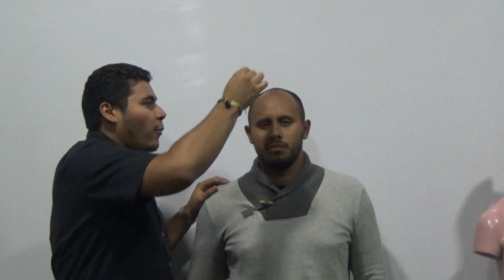Puntos con Farmacoacupuntura para Sinusitis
Hola que tal Chiquitín

En esta ocasión te traigo un vídeo sobre puntos de acupuntura para tratamiento de sinusitis, podrás aplicarlo con vitamina c en farmacoacupuntura con excelentes resultados